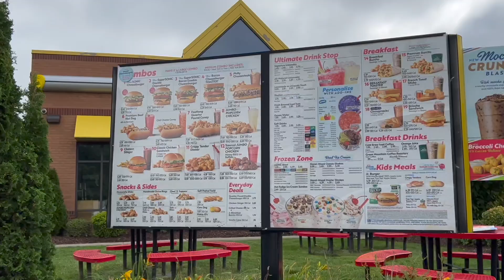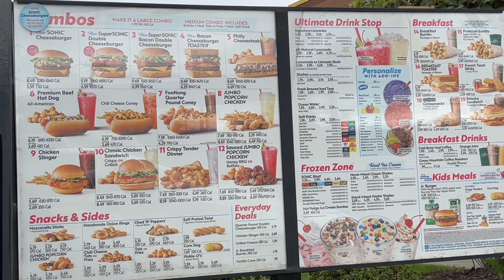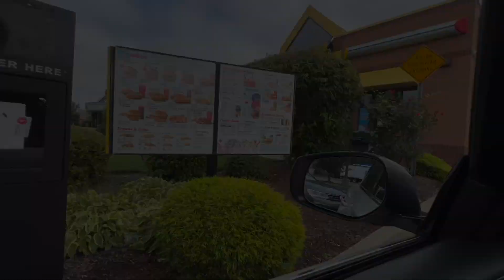*Bonus Video!* Sonic Uncorked Slushie & Broccoli/Cheddar Tater Tots Review!!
So Sonic just launched Their Uncorked Slushies, a drink that tastes like various Wines AND Broccoli and Cheddar Tater Tots! Both interesting menu items, but are they both any good? Find out t 12 noon est ONLY on Mostly Healthy Food Reviews!

Sonic: America's Drive-In
1365 Boston Post Road
Milford CT